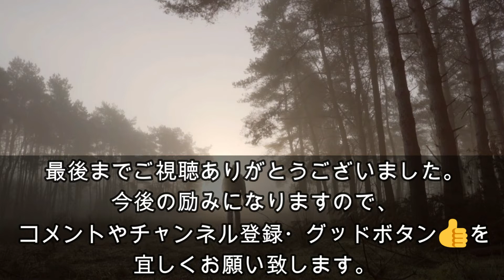【簡単！カレーパスタ・グラタン風】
熟年離婚して心筋梗塞や糖尿病の治療を
しながら、初心者料理を始めて1年以上経ちました。
時々過去動画を観ながら日々の成長を感じている
ところです。動画登録者数1000名と
オススメに上がる事を目標に
これからもコツコツ続けて参りたいと思います。
いつも応援下さる方には心より感謝しております
また初見さんも、数ある中からご視聴下さいまして
今後も続けてご視聴下さると励みになります

本日は,
グラタン風のカレーパスタを作りました。

よろしければ是非最後までご視聴下さいませ。

材料
パスタ　100g
ウィンナー　3本
レトルトカレー　1袋
ソース　大さじ2
ゴーダチーズ　容器が被るくらいの量

☆オーブン250℃で7分程